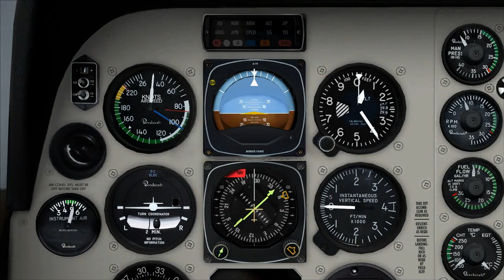FSX 02 - Wielka 6 w Beechcraft Baron - Sztuczny horyzont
Rozpoczynamy omawianie "wielkiej szóstki" w samolocie Beechcraft Baron, w tym odcinku sztuczny horyzont